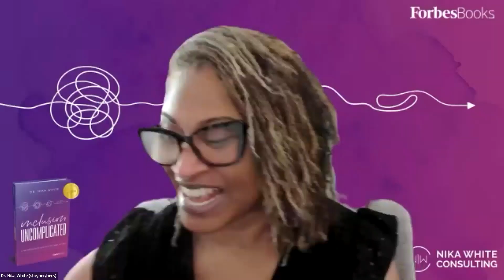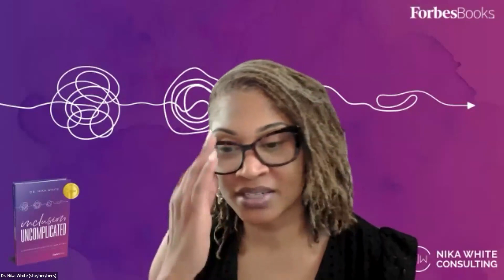Intentional Conversations VodCast with Dr. Nika White and Co-host Dr. Shinika McKiever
Recorded April 19, 2024 - In this Intentional Conversations VodCast we discuss culturally inclusive leadership and lived experience, women in entrepreneurship, Black women in leadership, and strategy and leadership in your business.

📱Join our text list! We promise to be kind and not load you up with text messages.

In our commitment to fostering a growth mindset, we believe it is essential to explore a wide range of ideas and approaches to DEI. We encourage our subscribers to consider the various methods and insights shared in these conversations as part of their own journey towards understanding and implementing DEI principles.

Thank you for joining us and being part of these important discussions.